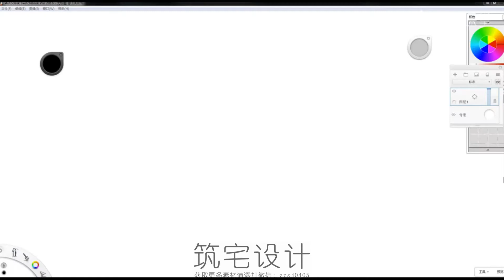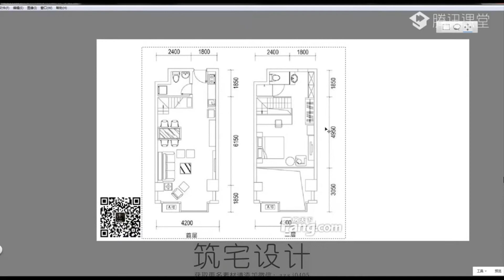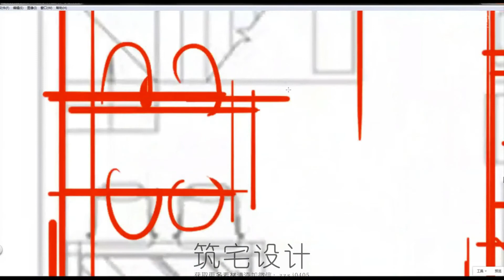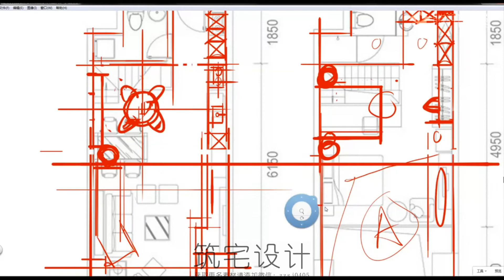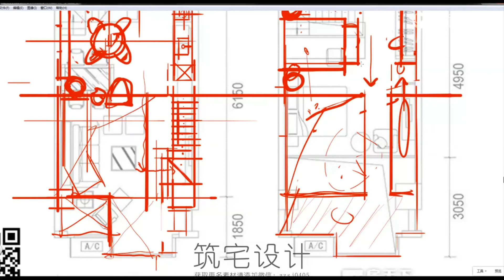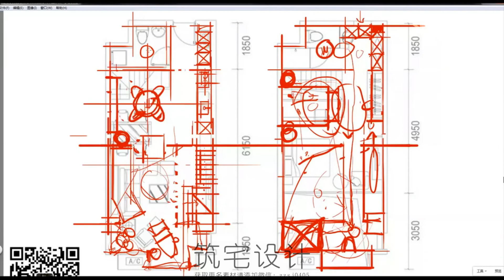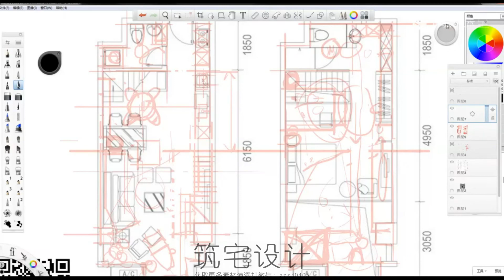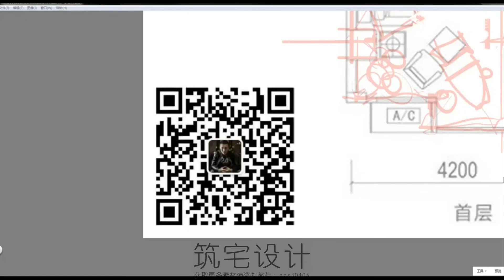09LOFT户型方案优化解析01